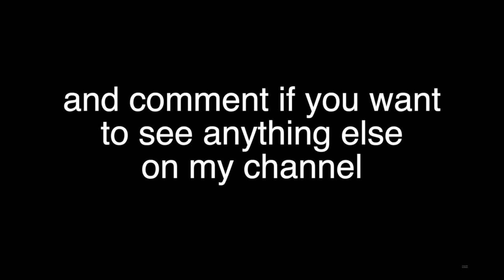i'm not like other girls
i'm simply just not like other girls, that's the cold hard truth and the hot soft truth too

p.s. Taylor filmed this
please let me know in the comments if there is anything in particular you want to see on my channel. please like and subscribe if you liked this video so i know to keep on doing what I'm doing!